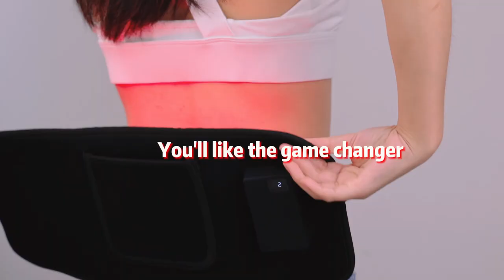What a good red light pad would be like?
1. Soft enough to use for waist
2. Strong power for shoulder pain relief
3. 120pcs 3-chip diodes
4. 6000mah battery last 80-90 mins
5. Accessories include pad, strap, charge adaptor, USB charge cable.
6. 1-30 min timming
7. L1-L4 dimming
8. Strap assist ware for different size part or people
9. Not loose during strenuous exercise
You'll like the game changer

Shenzhen Idea Light Limited is a One-stop professional supplier for red light therapy,with more than 3000sq.m² plant area, passed ISO13485&MDSAP in June of 2023.
We have been focusing on flexible customization services with our customers, which including shape design, control system, spectrum, color of the frame, packaging customize, etc.Our engineer team with more than 10 years experience in the industry in average, till now, we got 60+ patents on products. Our ideas on designing products are stable quality, safe solution, valuable benefits users.All of our products already CE ROHS FCC certified, some of products already ETL, SAA certified. We have been providing customized services for several top and famous brands in this industry for many years.
Red light therapy creates a better life. We will keep working hard on providing better quality and better price products to the market to have more people use red light therapy to keep healthier life.

Welcome to make inquiry to us!